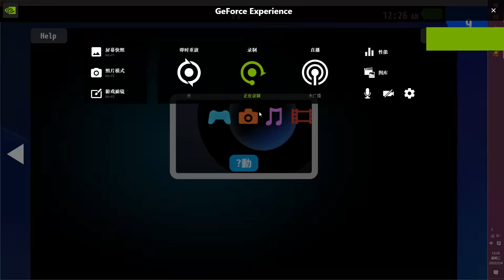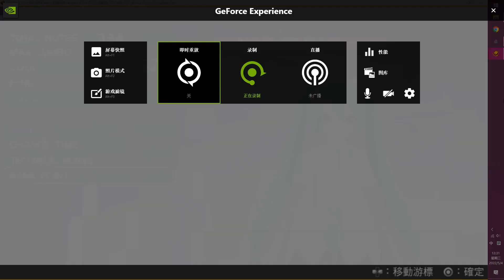[Graphics improvements]Vita3k 2506-687e7ee2 Hatsune Miku - Project Diva F 2nd-Demo